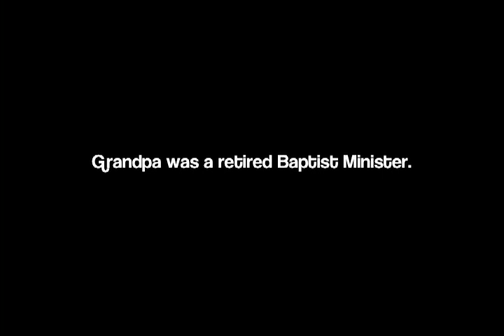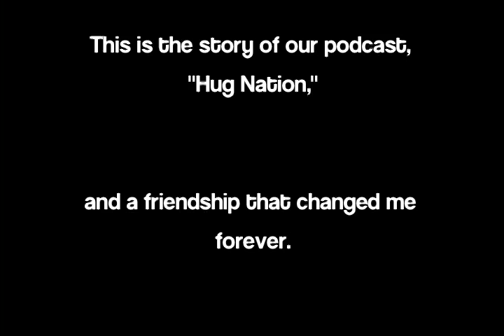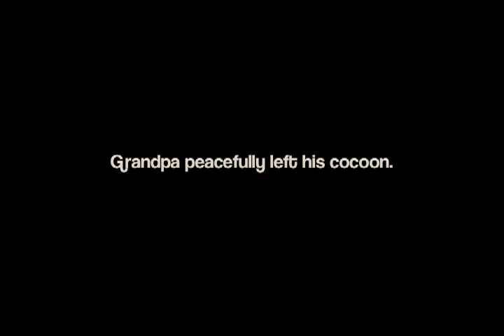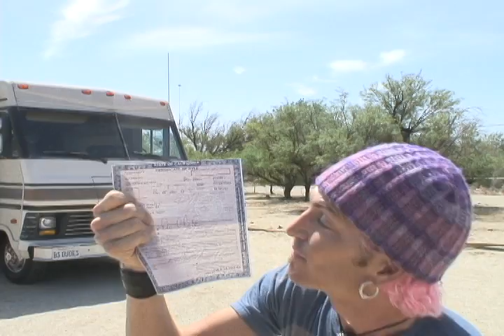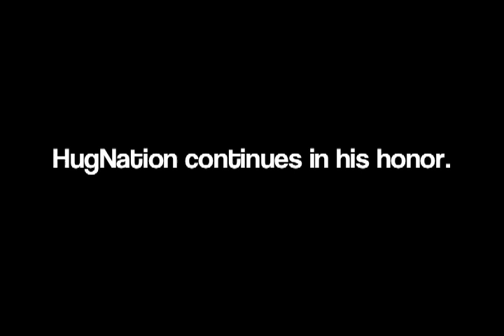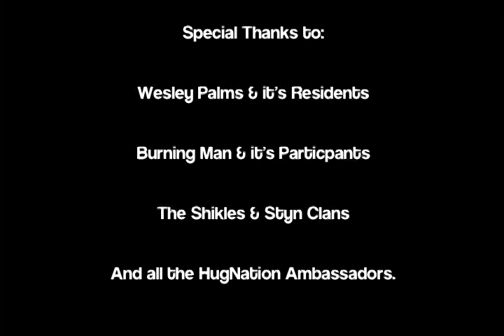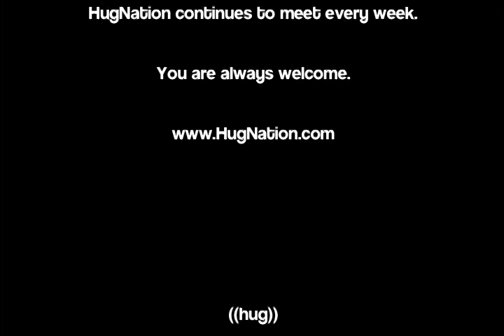"Love On Demand" A Grandpa Caleb Tribute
A short film looking at the last chapter of Rev. Caleb Shikles' life when he co-hosted the Webby-Award winning video podcast, "Hug Nation" with his Grandson, John Halcyon Styn.

(Hug Nation continues to broadcast weekly to this day.)

Rev. Caleb Shikles was my Grandpa.  During his final years, he and I spent many hours together doing a weekly podcast called, "Hug Nation."   This video is an attempt to bottle up his amazing energy digitally.  Whenever I need a bolt of "Love On Demand," I just hit "PLAY."   This is the re-edited (2009) Tribute video that shows how much love has spread & grown *since* Grandpa left his cocoon.